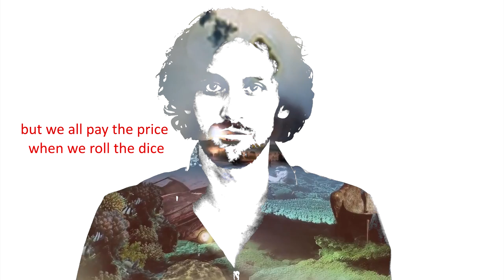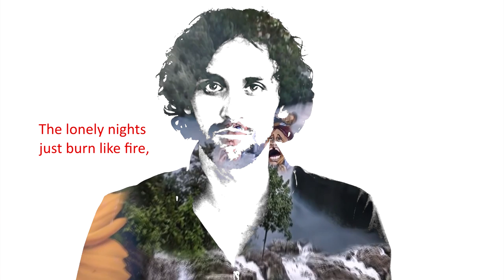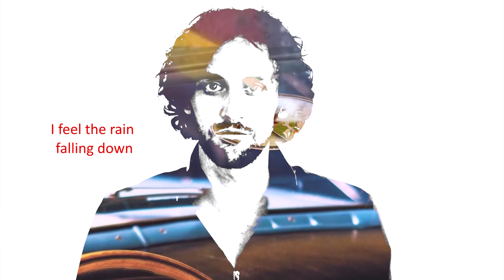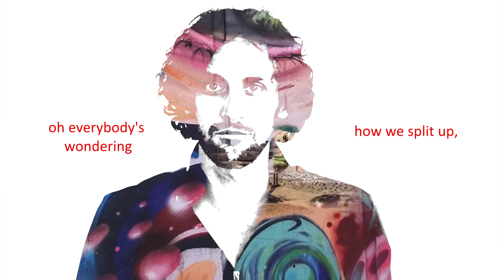Zlatan Karic - Falling ( Official Lyric Video)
Zlatan Karic u izvedbi svog originalnog singla. Utjelovljenje latino i pop muzike samo za vas.

Falling
Muzika i tekst:  Zlatan Karić
Aranžman: Zlatan Karić & Asim Haseljic
Bubanj:  Emir Alić
Bas gitara: Dalibor Ivandic
Gitara i klavir: Asim Haseljic
Prateći vokal: Asim Haseljic
Ton majstor: Davor Logaric
Mix i Mastering: Đeno Mujic
Video:  Amela Pagano, Dina Mocevic i Kreativna zajednica Gruppa

Lonely nights just burn like fire, close to you, I feel so high.
I close my eyes trying to feel you there,
but no, no, no, there's no one left there to bear,
these lonely days n' nights without no money, fears and fights made us stronger honey.
We've seen how much life can throw a punch, and we've been there long that we loved it much.
We stood so strong on the stormy weather,  we could hold on to each other forever,
but we all pay the price when we roll the dice,
and we all stand tall but we slipped on ice, and now we're fallin'.
I feel the rain falling down from my face, falling down.
Living without you is so wrong, living without you, you are gone from my life.
Everybody's wondering how we get up,
oh everybody's wondering how we split up,
and now we're falling, out of love.
now we're falling, out of love.
The lonely nights just burn like fire, close to you I feel so high.
I close my eyes trying to feel you there, but no, no, no, there's no one left there to bear.
These lonely days and nights without no money, fears and fights made us stronger honey.
I drain my eyes trying to see you there, but no, no, no, there's no one left there to bear...
Now we're falling, falling, falling, falling, falling, …
I feel the rain falling down from my face, falling down. Living without you so wrong, living without you, you are gone from my life.
And everybody's wondering how we get up,
oh, everybody's wondering how split up,

Falling, falling, falling, falling, down on the ground

Latino Reggae Pop, Bosanski Rege, letlovebeyourgame, Let Love Be Your Game